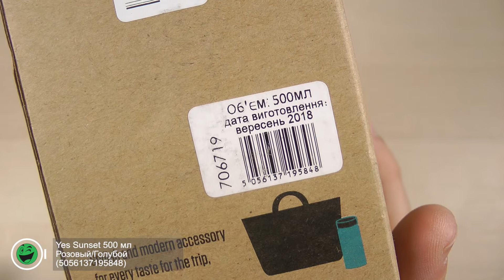Розпаковка Yes Sunset 500 мл Рожевий/Блакитний (5056137195848)